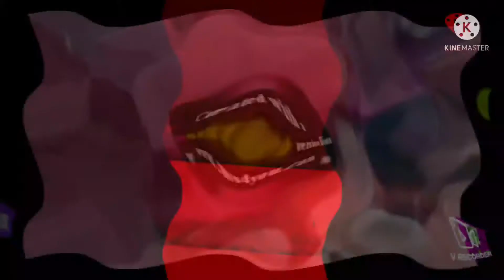1 Minute Timer Giant Bomb Color Effects Exo^81